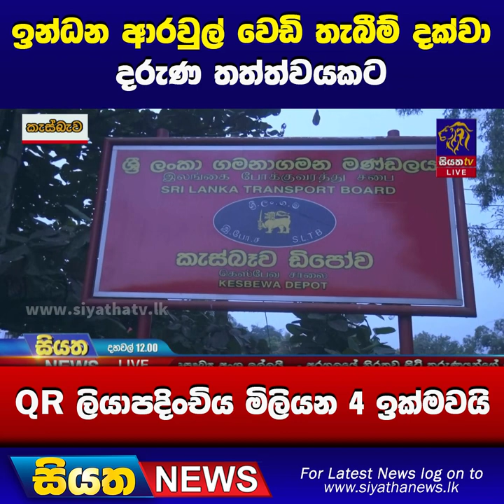ඉන්ධන ආරවුල් වෙඩි තැබීම් දක්වා දරුණ තත්ත්වයකට - QR ලියාපදිංචිය මිලියන 4 ඉක්මවයි | Siyatha News